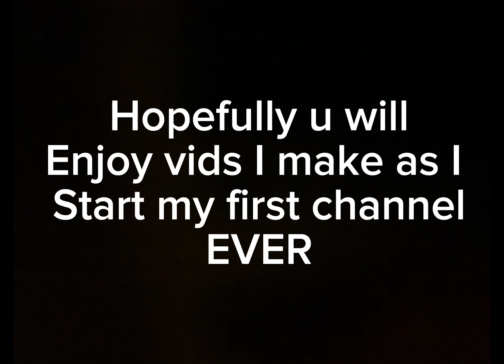TheTrainGuy Teaser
My first ever ever vid.